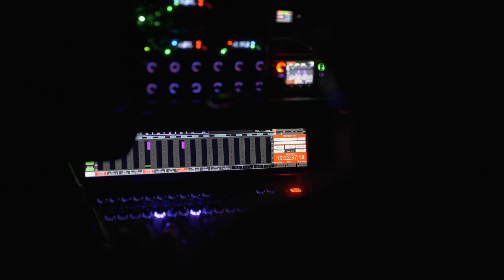PANASONIC LUMIX S1H & ARRI ALEXA LF USED ON SWEDISH FILM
Acclaimed Cinematographer talks about working with the Panasonic Lumix S1H alongside the Arri Alexa LF on Swedish Blockbuster Film The Emigrants (with Gustaf Skarsgård). Behind the scenes footage courtesy of Martin Wallgren from Panasonic Nordic.